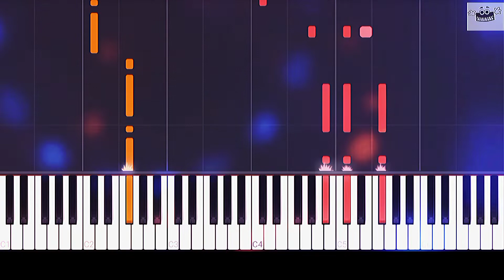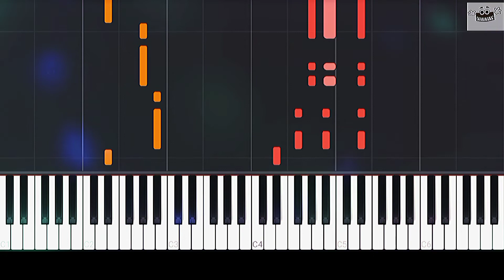La Muralla Verde | Enanitos Verdes | Piano Cover 🎹🎵🎶🎼✨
Hola!

El día de hoy te presento LA MURALLA VERDE

Un tema compuesto por  la Banda Musical LOS ENANITOS VERDES

Interpretada en Piano con sonido de diferentes instrumentos 😃👌✨🎹🎶🎵

Mas canciones de los Enanitos Verdes Aquí 🤩👇

Tu Cárcel Enanitos Verdes en Piano